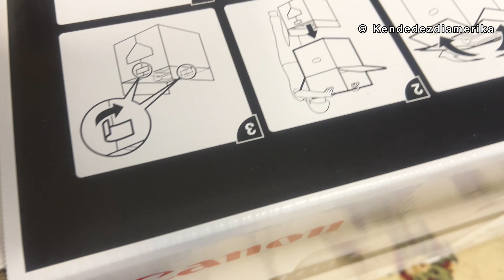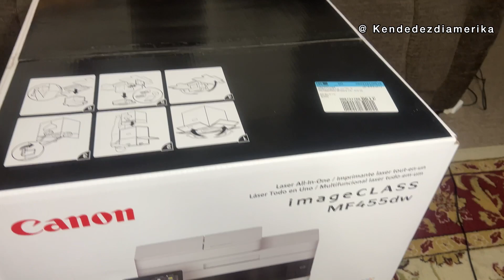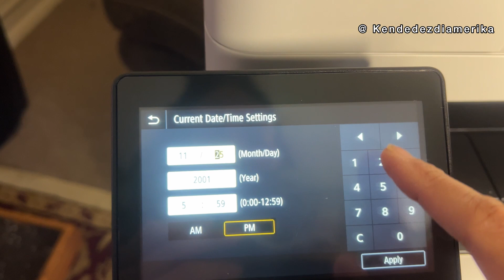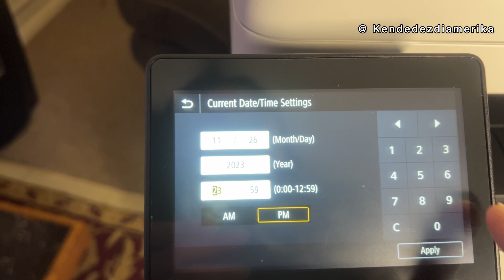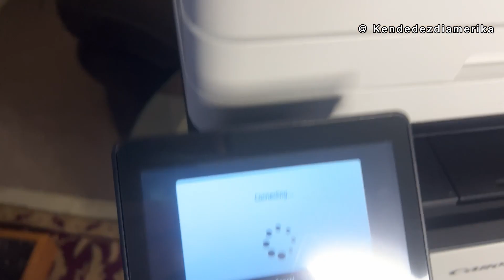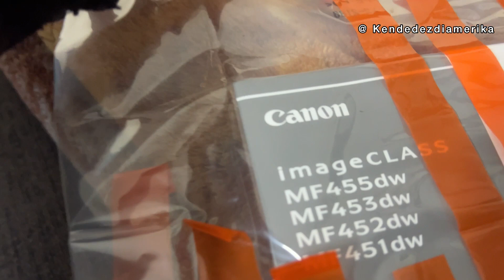Black Friday 2023